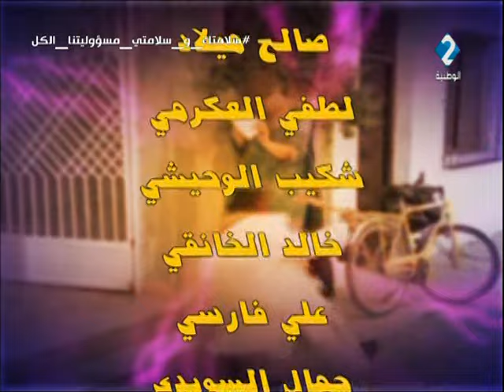مسلسل نواصي وعتب : الحلقة 7